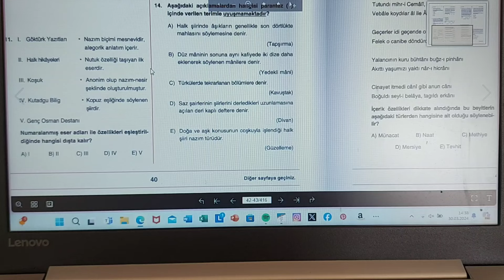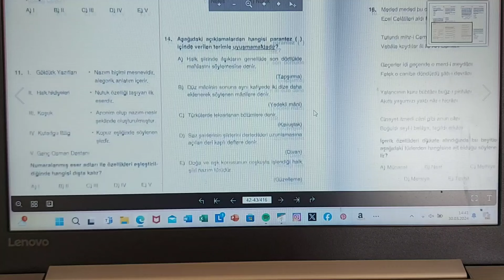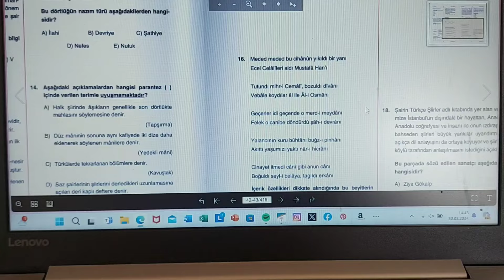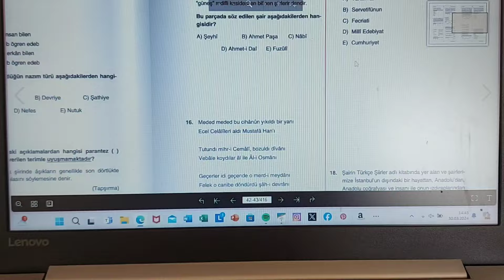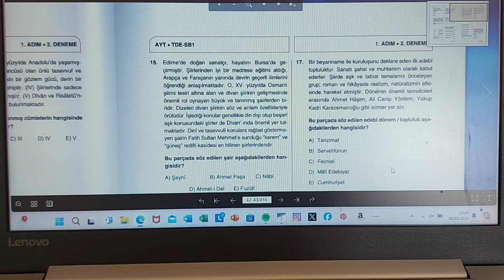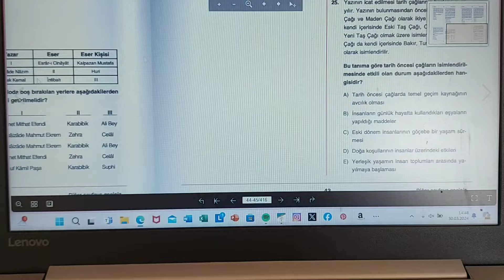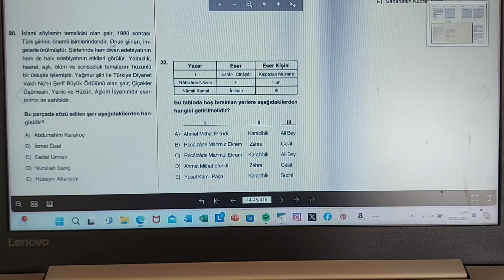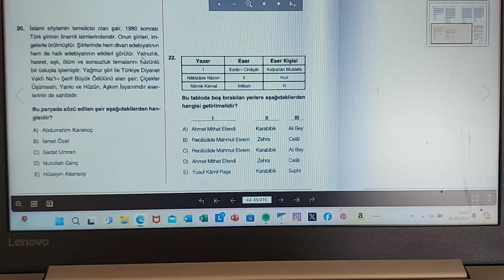MEB 3 ADIM AYT DENEME SINAVLARI(1.ADIM)2.DENEME SORU ÇÖZÜMÜ PART2